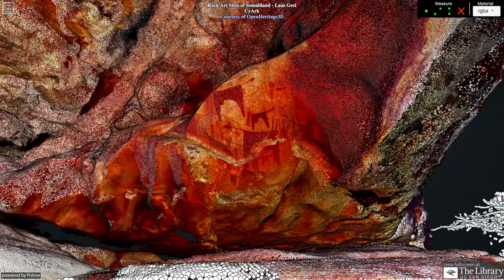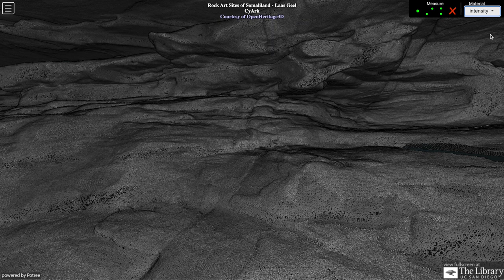Rock Art Sites of Somaliland - Laas Geel, Somaliland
Site Description
The complex cave and rock shelters of Laas Geel, Dhagah Kureh, and Dhagah Nabi Galay lie just 30-45 minutes outside of Hargeisa, the capital of Somaliland, a self-declared republic and autonomous region of Somalia. Exhibiting outstanding Neolithic rock art, the sites' cave paintings are considered to be some of the best preserved rock paintings in all of Africa. The images provide valuable information about some of the earliest pastoralists living in this region. The paintings, dated to the third and second millennia BC, depict the herding of humpless cows, sheep and goats, as well as the hunting of antelopes, giraffes, and other wild animals. The Laas Geel shelters feature poly chrome painted panels that are considered to be some of the oldest known rock art in the Horn of Africa. The scenes depict human figures and animals painted in bright reds, whites, yellows, and sometimes black. In many cases the human figures are shown with arms outstretched in postures that demonstrate reverence and perhaps even worship which may indicate the important status ascribed to cattle in this pastoral culture.
Project Description
In September 2013, CyArk digitally documented Laas Geel, Dhagah Nabi Galay and Dhagah Kureh rock shelters using laser scanning and photogrammetry. The project was conducted in partnership with the Horn Heritage Charity, a nongovernmental organization that works to protect and promote the archaeological heritage of the Horn of Africa and ICCROM, the International Centre for the Study of the Preservation and Restoration of Cultural Property. CyArk also provided a training workshop to heritage professionals from Somaliland. The expedition was made possible through a generous donation from the Government of Switzerland.

Citation
CyArk 2018: Rock Art Sites of Somaliland - Laas Geel - LiDAR - Terrestrial . Collected by CyArk . Distributed by Open Heritage 3D.